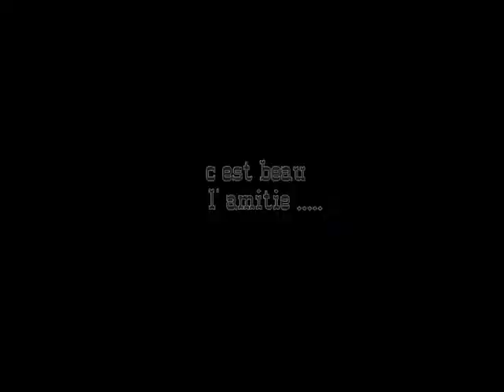fred et bison_0001.wmv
l amitie sincere